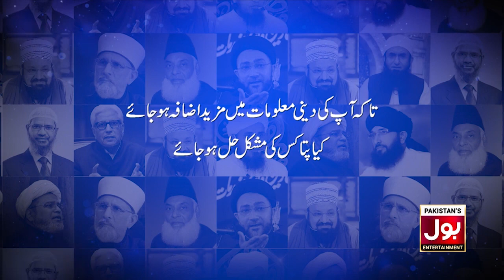Faakhir Nay Apnaya Milnay Ka Nay Tareeqa! | Best Scene | Croron Mein Khel